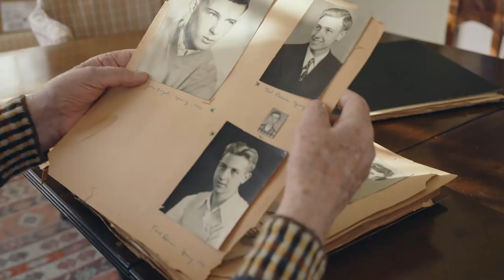A Cooler Climate – trailer | IFFR 2023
An essay on history, memory and gay desire developed from the materials of an unfinished documentary.